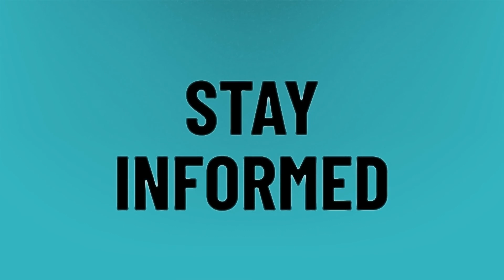Will CA ever be Republican?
Gavin Newsom • Will CA ever be Republican?